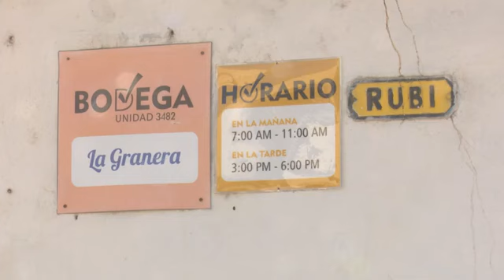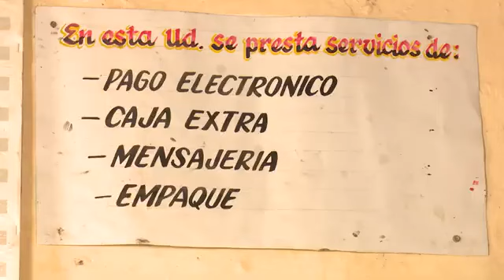Bancarización impacta positivamente en sector del comercio en LasTunas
El proceso de bancarización impacta positivamente en sector del comercio y la gastronomía en Las Tunas.